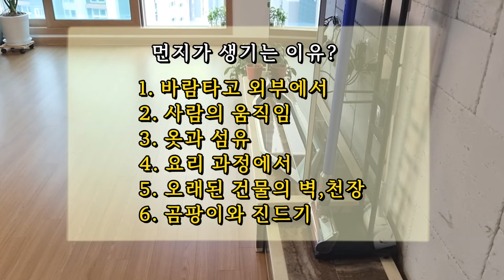돈 안드는 살림팁/ 이래도 청소 안 하실 건가요?/의외로 유용한 청소 도구/ 청소 깨알팁(sub)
안녕하세요, 꿈마입니다!
깨끗해 보여도 닦아보면 꽤 많은 먼지가 나오는 거 아시죠?
먼지를 차단할 수 없다면 자주 청소해야겠죠?
청소 미루고 있다면 이 영상 꼭 보세요. 청소하게 되실거에요.
청소하는 데 큰 돈 쓸 필요 없겠죠? 웬만한 집에 거의 다 있는
의외로 유용한 청소 도구 소개합니다.